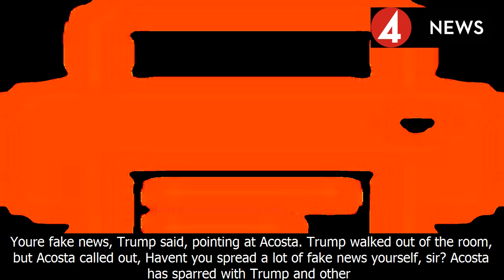Trump and acosta have testy exchange at memorandum signing: ‘you’re fake news’